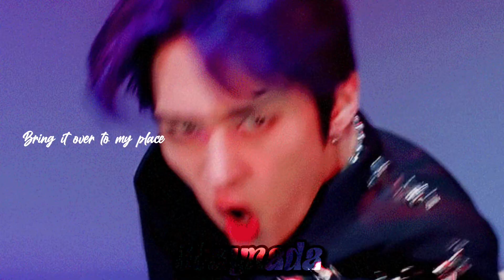Lee know | Stray kids | Under influence | FMV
Song: Cris brown Under the influence
Hope you enjoy I worked 3 hours on this Masterpiece